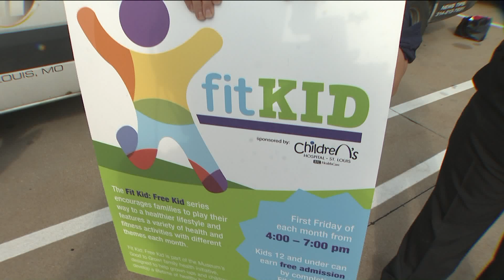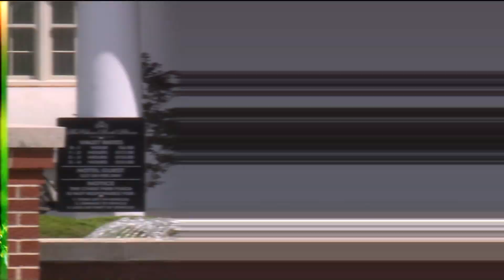0828 MAGIC HOUSE HOCKEY